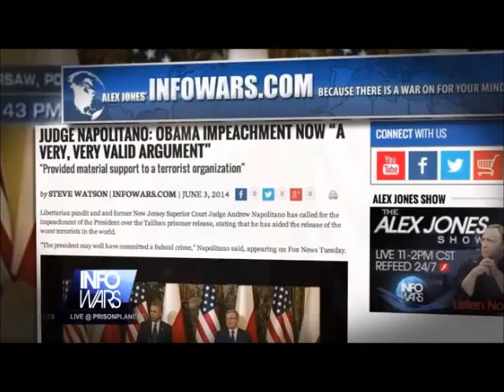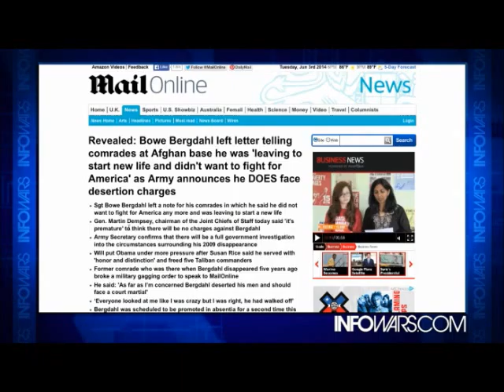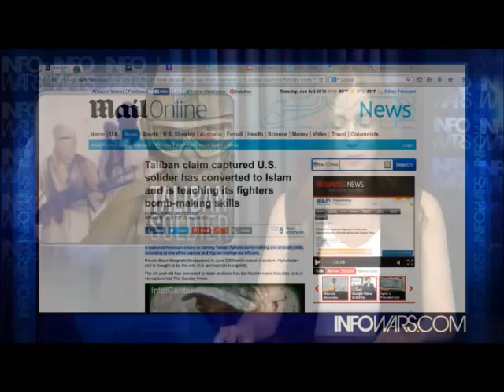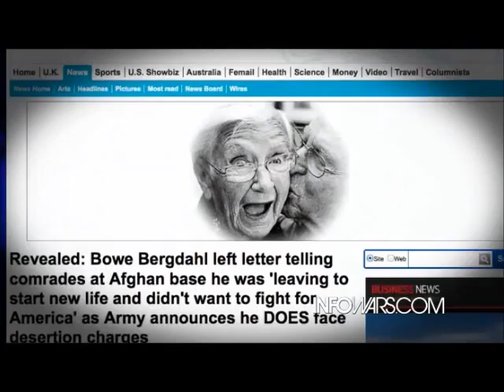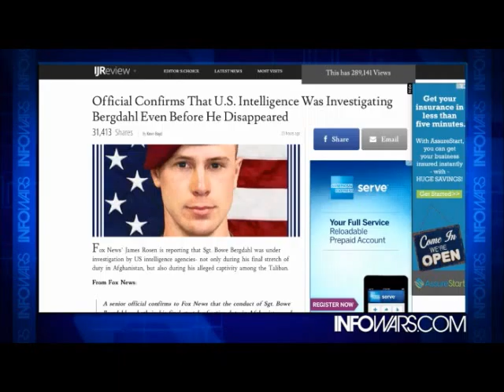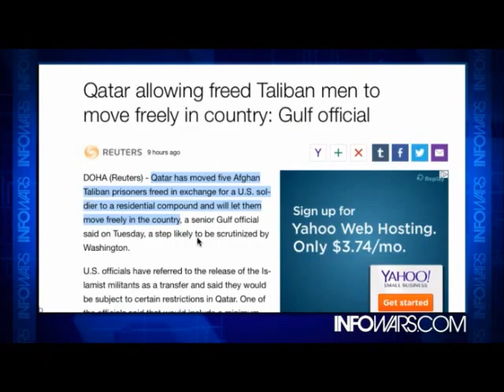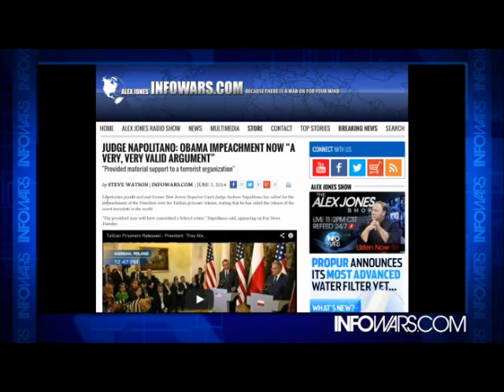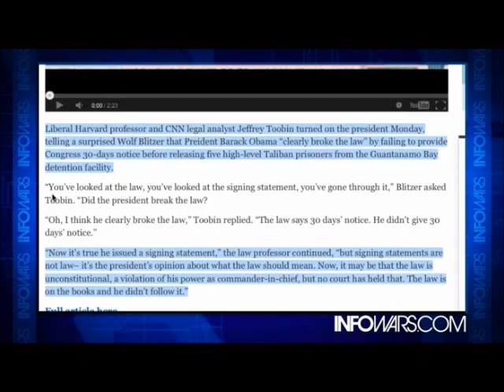INFOWARS Nightly News Tuesday June 3rd 2014 part 1 of 3